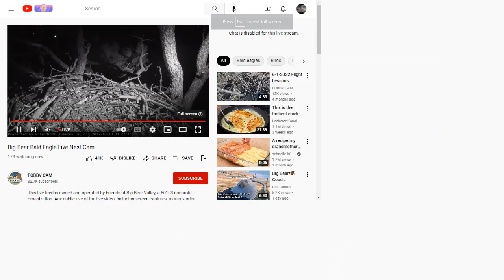Big Bear Bald Eagles 10/10/2022 21:41